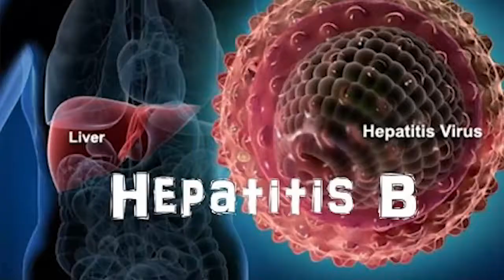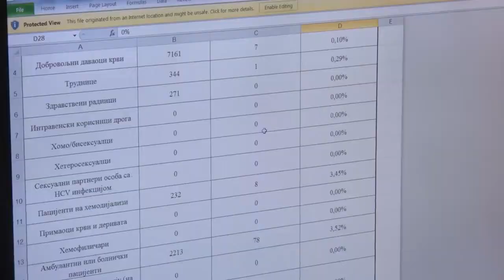Mesec borbe protiv Hepatitisa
*** Na teritoriji Macvanskog okruga u toku protekle godine registrovano je 36 osoba obolelih od  hepatitisa B i C. U mesecu borbe protiv hepatitisa, podaci kazu i da je u Srbiji registrovano 350 novootkrivenih slucajeva, dok je u svetu taj broj oko cetiri miliona godisnje. Cak 90 % zarazenih osoba to i ne zna, usled  nedostatka ili nespecificnih simptoma. Tendencije Svetske zdravstvene organizacije su da, zahvaljujuci boljoj prevnetivi, svake godine broj obolelih bude za 30 odsto manji, u cemu pomaze imunizacija protiv virusa hepatitisa B.